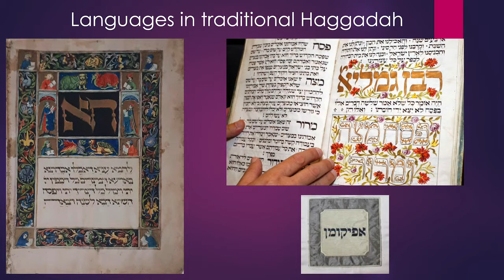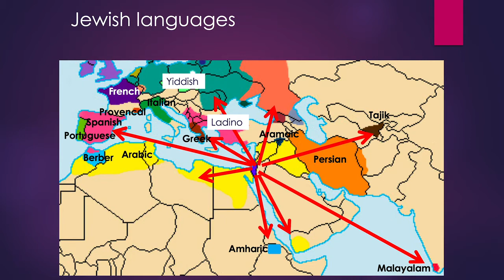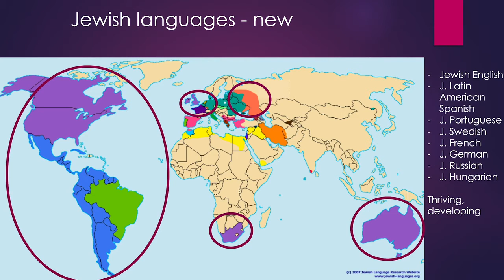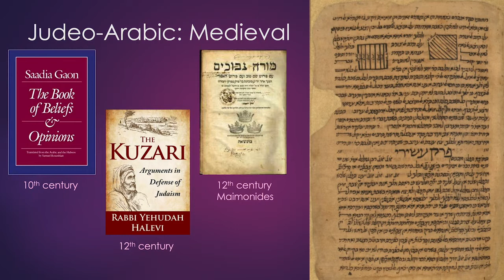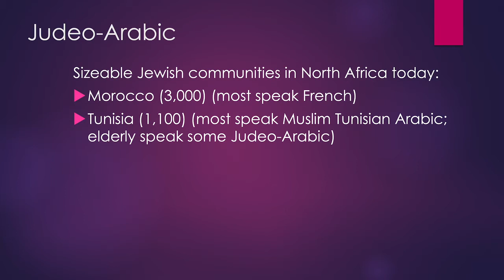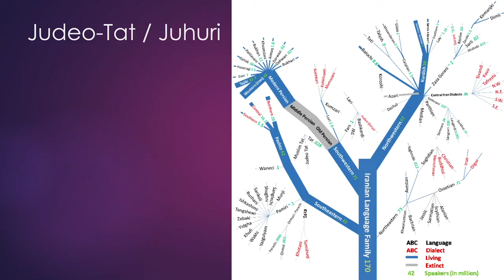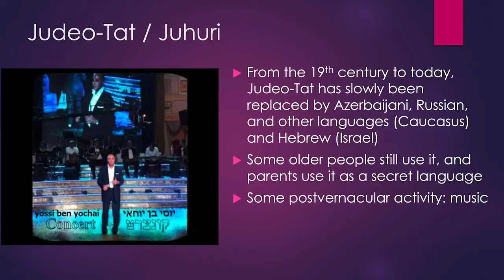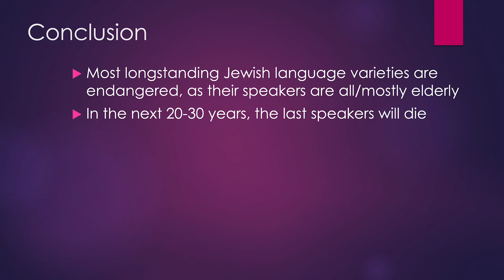Intro to Jewish Languages by Sarah Bunin Benor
What languages have Jews around the world spoken? Which are thriving, and which are endangered? Professor Sarah Bunin Benor answers these questions, using three examples: Judeo-Arabic, Judeo-Tat/Juhuri (spoken in Azerbaijan and Dagestan), and Judeo-Median (a group of non-Persian languages spoken in Iran). This lecture was presented on March 15, 2020, at Passover Around the World: A Multimedia Concert.